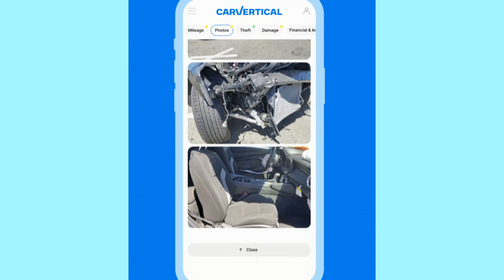Nowy Plac z Autami.Ceny od 3 do 8 Tys Euro..Ponad 800 Samochodów do Wyboru,,Wyjazdy po Auta